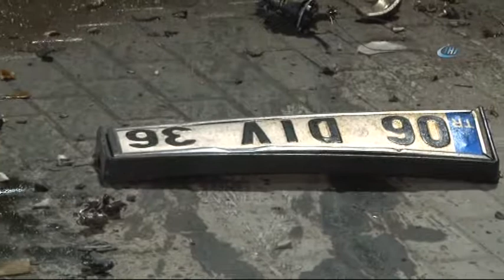Gözlerinize İnanamayacaksınız! Hurdaya Dönen Araçtan Sağ Çıktılar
Ankara’da önce kaldırıma, ardından da köprü ayağına çarparak ikiye ayrılan otomobildeki 2 kişi şans eseri sağ kurtuldu.

Kaza, saat 04.00 sıralarında Altındağ’da meydana geldi. Edinilen bilgilere göre; İstanbul Caddesi üzerinden Turgut Özal Bulvarı istikametinde seyreden 06 DIV 36 plakalı otomobil, Akköprü Köprülü Kavşağı’nda sürücüsünün direksiyon hakimiyetini kaybetmesi sonucu kaldırıma çarptı. Çarpmanın etkisiyle savrulan otomobil, daha sora da köprü ayağına çarptı. İkiye ayrılan aracın motor kısmı köprü ayağına takılırken kaportası taklalar atarak yaklaşık 50 metre ileriye fırladı. Paramparça olan araçtaki iki kişi taklalar atan araçtan fırlayarak yola düştü. Ölümden kıl payı dönen yolculardan biri bacağından yaralanırken, diğer yolcu kazayı ufak sıyrıklarla atlattı.

Kazayı gören çevredeki taksiciler aracın yanına gelerek, yaralılara yardım etmeye çalıştı. Vatandaşların ihbarı üzerine bölgeye gelen sağlık ekipleri, şahısların ilk müdahalesini kaza yerinde gerçekleştirdi. Yaralılar, daha sonra ambulansla tedavi edilmek üzere hastaneye kaldırıldı. Aşırı hızlı olduğu iddia edilen otomobilin içinden bira kutuları çıktı. Hurda yığınına dönen otomobil, çekiciye yüklenerek otoparka kaldırıldı.

Kaza hakkında inceleme başlatıldı.